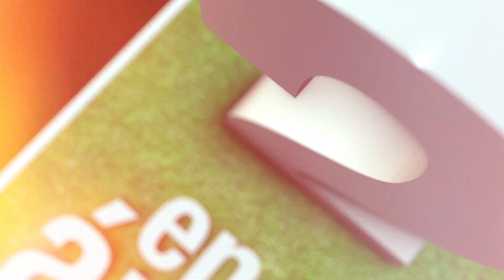SHOW DE GOLES 7° FECHA TORNEO CLAUSURA 2018